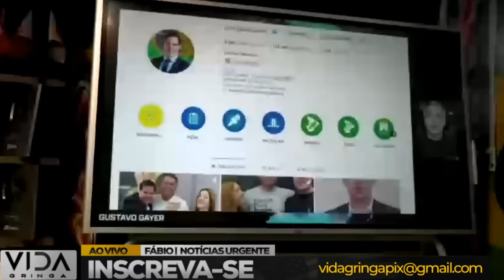🚨 Que LAPADA! Augusto Nunes Destrói Moraes e a Globo Passa Vergonha!